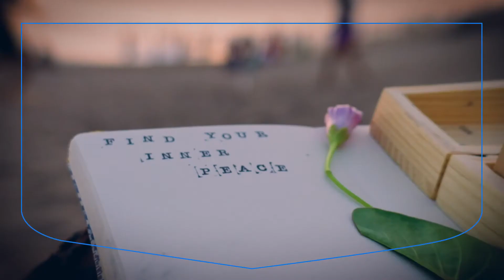Journaling for Mental Health | Journal Therapy Diploma Course | Centre of Excellence | eLearning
✒️ Get the Journal Therapy Diploma Course for £29 using code UPSKILL ✒️

While most people accept the potential benefits of keeping a journal or diary, the objective of the Journal Therapy Diploma Course is to offer you something much more substantial than a guide to diary writing. It aims to prove to you the cathartic experience of true journal therapy and give you the tools to develop your own therapeutic journaling habit. It also aims to direct coaches and counsellors who are keen to use journal therapy as part of their own practice towards the techniques and structures that will prove most effective.

The Journal Therapy Diploma Course kicks off by discussing therapeutic journaling as a specific tool for professional coaches and counsellors to use with clients, and what personal qualities make for an effective journal therapist.

This leads to a general overview of journal therapy, with a definition of the process and an examination into the meaning behind ‘expressive writing’ and how journaling in this way works to support emotional wellbeing.

The Journal Therapy Course introduces you to the structures and support methods that are used in journal therapy and the tools and environment needed for effective, therapeutic journaling. You’ll also be provided with some powerful journaling prompts to get you started, before being exposed to some of the most popular and effective techniques used in therapeutic journaling. These include list making, writing letters, capturing moments, biographical statements, dialogue and sprints.

You’ll explore the scientific links between journaling and healing and how to effectively use journaling in your own healing or as an aid when working with clients. You’ll learn the specifics of using journaling in grief therapy, trauma recovery, and the management of stress, anxiety and depression. You’ll also look at what dreams are and how they can be used in therapeutic journaling - learning how to start and use a dream journal.

Journaling can enhance your creativity, prompting you to create new ways of expressing and discovering yourself. The Journal Therapy Diploma Course explains the differences and similarities between creative and therapeutic journaling and the many benefits of creative journaling and the different forms it takes. The course also looks at how journaling can be used as a tool for career and life coaches – highlighting ways to use therapeutic journaling for career advancement and exploring new career options.

Journaling can benefit everyone and anyone. The Journal Therapy Diploma Course examines the different types of journaling that can be useful depending on your needs and even the kind of person you are. You’ll also be provided with 30 journaling prompts that can be used each day across the course of a month to help you in developing your own powerful journaling habit.